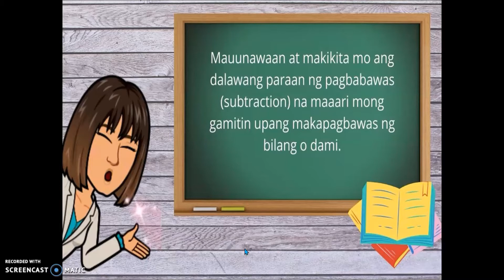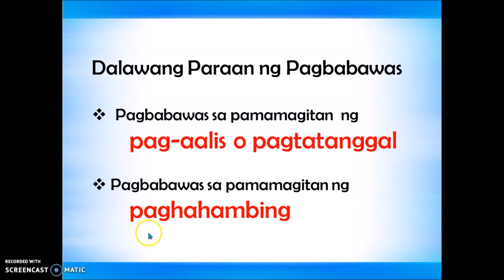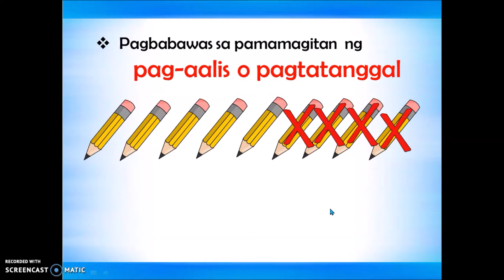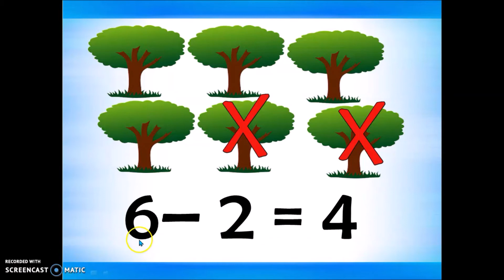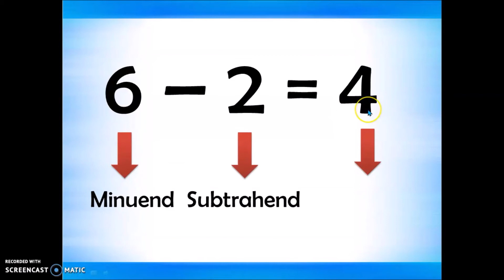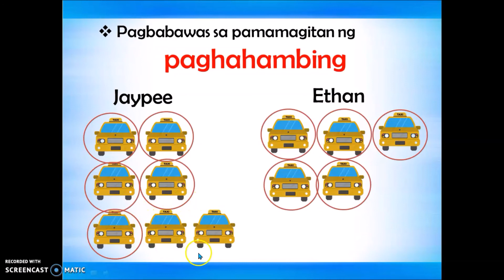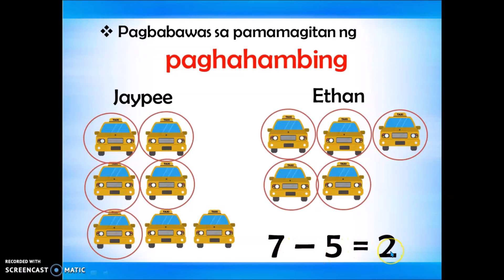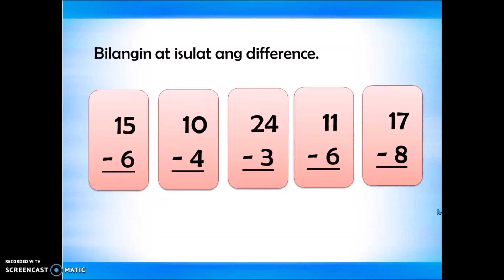PAGBABAWAS O SUBTRACTION (Mathematics1 Quarter2)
Hello. Dahil tapos na tayo sa pagsasama ating alamin naman ang pagbabawas. Panuorin ang video upanng malaman ang dalawang paraan sa pagbabawas.

Sana makatulong ako sa nyo. Pakilike at share na rin po ng video kung nagustuhan mo para makatulong ka rin sa iba.

MARAMING SALAMAT